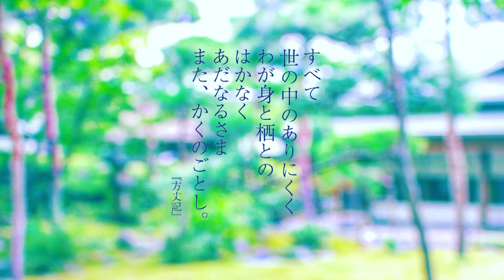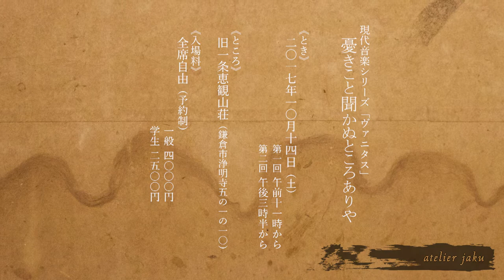憂きこと聞かぬところありや 予告編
作曲：
　近藤譲
　フランク・デンヤー
　エバ＝マリア・ホーベン
　マイケル・ピサロ
　ゼミソン・ダリル
出演：
　長谷川道将（尺八）
　久保田晶子（琵琶）
　マクイーン時田深山（箏）
　吉澤延隆（箏）
　堅田喜三郎（打楽器）

作曲家ゼミソン・ダリルが主催する工房・寂が本年10月14日、鎌倉・浄明寺にある一条恵観山荘で「現代音楽シリーズ「ヴァニタス vol.3 憂きこと聞かぬところありや」を開催します（全2回公演）。慶長-寛文を生きた京の公卿である一条恵観の山荘、付随する庭園を眺めつつ、花や現代美術を中心にしつらえた会場で現代音楽の数々をお聴きいただきます。

前半は近藤譲氏やマリア＝エバ・ホーベン氏、フランク・デンヤー氏、マイケル・ピサロ氏の作品を、後半はゼミソン・ダリル氏の「憂きこと聞かぬところありや」を演奏します。特にゼミソンの作品はラテン語の諺や『方丈記』の一節、西行そして鎌倉三代将軍・源実朝の和歌が歌い込まれる意欲作。5人の和楽器奏者も今最も充実した演奏で魅了する実力派揃いです。本公演用にデザインした和菓子（虎屋製）、薄茶もお楽しみいただけます。

会場の徒歩圏内には報国寺（通称「竹寺」）、浄明寺、また鎌倉最古の寺といわれる杉本寺など、観光スポットにも事欠きません。皆様、ぜひ秋の鎌倉で音楽をお楽しみください！

と　き：　2017年10月14日（土）全2回公演
開　演：　午前十一時　（開場：午前十時半）
　　　　　午後三時半時　（開場：午後三時）

一般券：　4000円
学生券：　2500円
チケットは抹茶と誂えの菓子が付きます。
チケットのご購入は直接工房・寂までメールでお知らせください(メールはこちら)。予約制です。

works by:
　　Jo Kondo
　　Frank Denyer
　　Eva-Maria Houben
　　Michael Pisaro
　　Daryl Jamieson
performers:
　　Masaya Hasegawa（shakuhachi）
　　Akiko Kubota（biwa）
　　Miyama McQueen-Tokita（koto）
　　Nobutaka Yoshizawa（koto）
　　Kisaburo Katada（percussion）

'is nowhere free of bad tidings?' is a site-specific work for five Japanese traditional instruments in a traditional tea house and garden setting. The players also sing a variety of texts drawn from Latin proverbs, Kamo no Chōmei’s 'Hōjōki', and waka poems by the Kamakura-era shōgun Minamoto Sanetomo and the Buddhist poet-priest Saigyō Hōshi.

The event also includes a performance of a koto duo by Jo Kondo, and Japanese premières of pieces by Michael Pisaro, Eva-Maria Houben, and Frank Denyer. Visual artists Beatriz Inglessis and Setsuami have both made artworks which will be displayed in the performance area, and tea will be served with a bespoke Japanese sweet as part of the performance.

Date:　　　 Saturday 14 October 2017 (two performances)
Times: 　　　11:00pm (doors open 10:30pm)
　　　　　　15:30pm (doors open 15:00pm)

Tickets include matcha tea and a bespoke sweet.
Tickets are available to be purchased from atelier jaku directly (contact). Tickets or Reservations are required. Tickets will not be sold at the door.